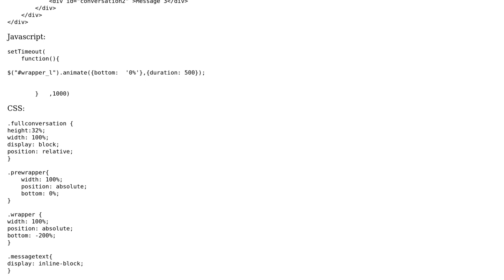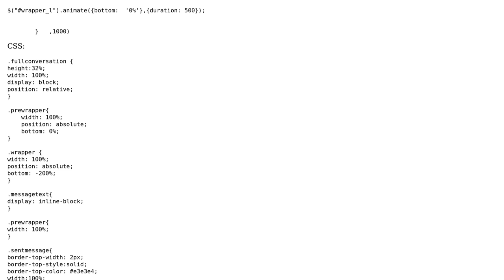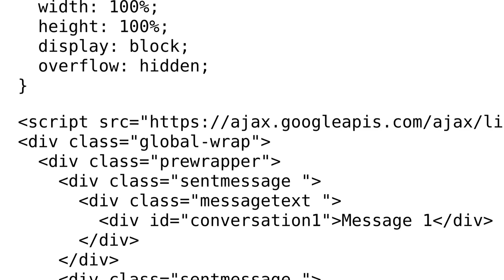Using CSS animations to bump up div's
With thanks & praise to God, and with thanks to the many people who have made this project possible! | Content (except music & images) licensed under CC BY-SA | Music | Images & others | With thanks to user Heri Hehe Setiawan user garson and the Stack Exchange Network Trademarks are property of their respective owners. You are responsible for your own actions.